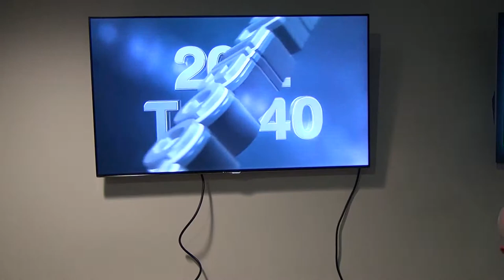Preston Raspberry Jam 6th Jan 2014